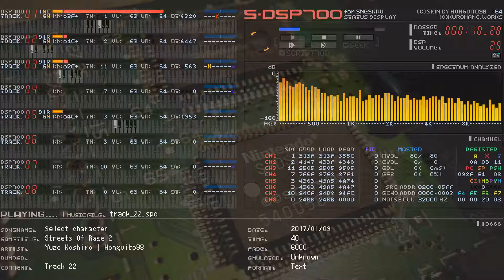[ SNES SPC700 Arrangement ] Streets of Rage 2 - Select character - Track22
Presented in 'emulator quality'.
* Audio output sampled to 48000Hz (instead 32000Hz)
* Native chip filtering: gaussian interpolation (the audio muffler)

WARNING!: always use Gaussian Interpolation when playing this SPC file on your favorite player, otherwise audio will be too harsh!

Adaptation of a Sega Genesis/Mega Drive soundtrack (using Yamaha's YM2612) to another platform, the Super Nintendo (using Sony's S-DSP)

Notes:
The S-DSP (not the SPC700, or S-SMP) is actually the sound generator.

Audio on SNES it has been know to be muffled. That because to the very downsampled audio effects and it is internal interpolation, the *gaussian filter*. In this case, several adjustments where applied to the audio samples to make it clearer.

They where converted using a modified compressor (BRRTools from Bregalad) by me. This offers some audio reliability when applying 'sound enhancements' that compensates the S-DSP's gaussian filter.

The actual tool to create spc files is know as SNESMOD, but I modified a little its source code to allow apply these enhancements and adds ID666 Tags.

It is really hard to make sampled FM sounds because they are two differents tecnologies. On FM side we have (in this case) 4 operators (oscillators) with independent ADSR envelopes, so if we have different settings for each operator, the audio will have a non-uniform loop point, so this may be so long that does not fits on the 64KB of RAM of the S-DSP and S-SMP.

Some artists uses an ADSR quirk, where attack phase is shortened when a new note is replayed, this may simulate complex instruments like violins, guitars, flutes, even pianos!

High frequency FM sounds they were sampled to 48000Hz even if the S-DSP outputs audio at 32000Hz, because we have a larger Nyquist sampling limit (more audio fidelity when applying enhancements and less compression degradation).

* Other notes:
I still prefer the YM2612 chip, because we can create some complex instruments fastly, scalable audio fidelity, etc.
Sample synthesis-based chips will need high quality sound samples,  and on the most insane case, pay for good samples.
Both are too good, for synthetic sounds and real life-like sounds, (orchesta sounds) respectively.